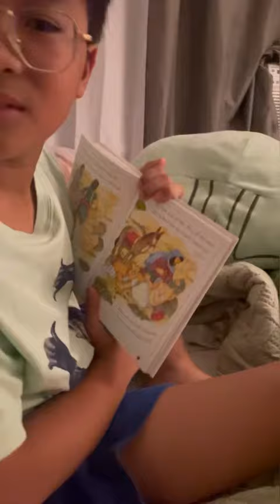What bible says and what marcus says ☺️ Brain is smartest part of our body 😊